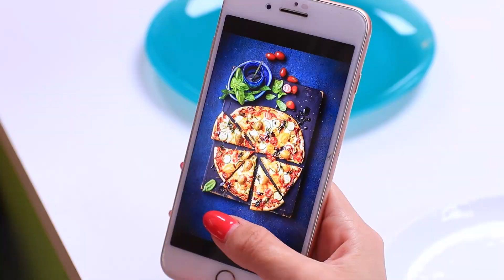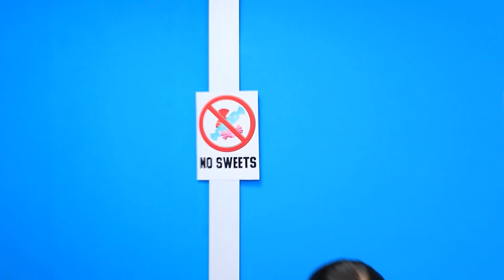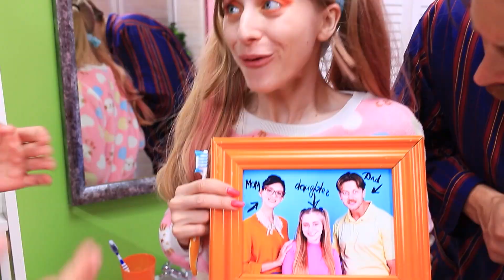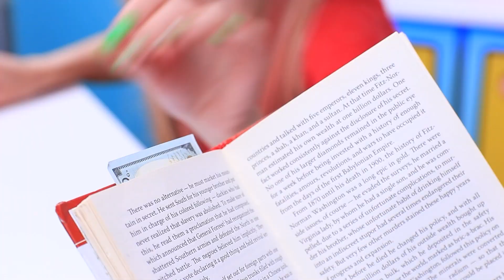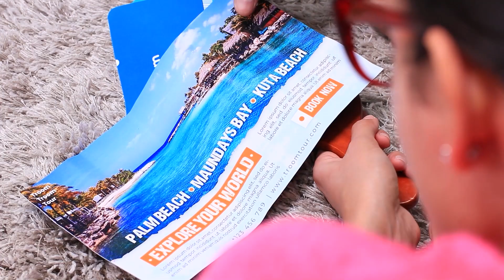I Miei Genitori Hanno Perso la Memoria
A volte i bambini desiderano che i loro genitori abbiano perso la memoria. Almeno per un po'. Cindy è fortunata in questo. Oggi scopriremo esattamente perché.